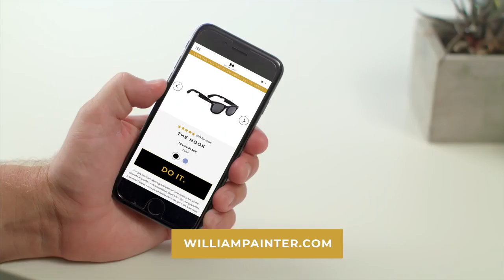William Painter Commercial - Anchor Video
William Painter - If You Or Someone You Love Has a Face

Our agency was proud to partner with William Painter to help craft their brand story through an edutainment style anchor video that got people smiling, learning and buying!

These anchor videos are one of the most powerful assets any company can have today. Anchor videos tell your brand or product story in a compelling, entertaining and educational way. They are crafted to get and maintain attention with your audiences and leave a lasting impression. While the rest of the world is worried about finding ad inventory that people can’t skip, we are focused on making content that people won’t want to skip. People love these ads and the sales prove it.